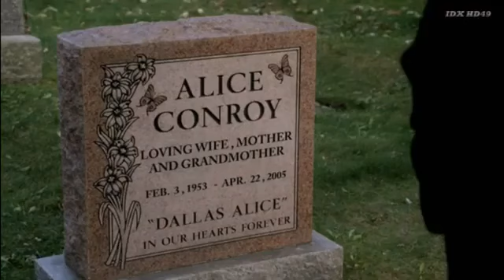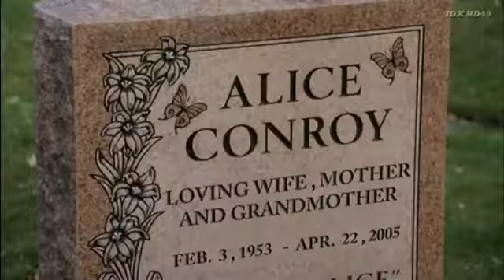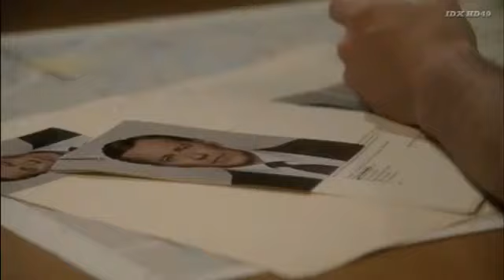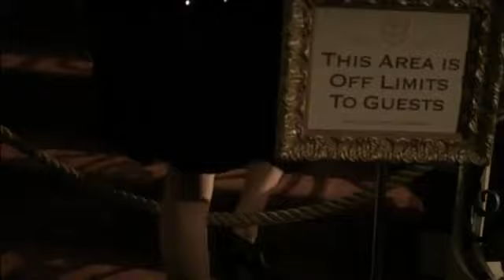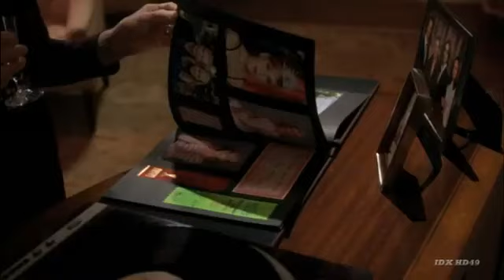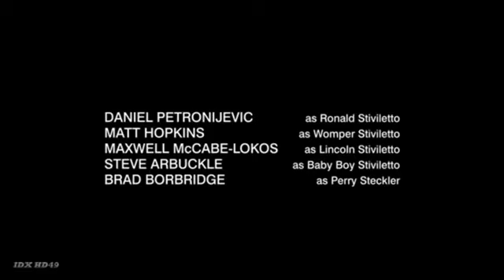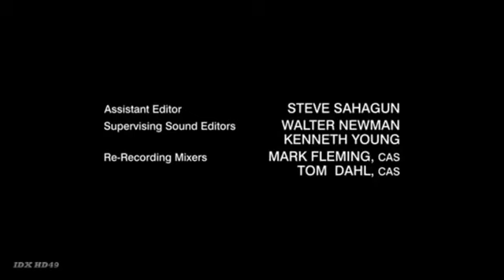film série _happy_town_~epi~ 7 et 8~final